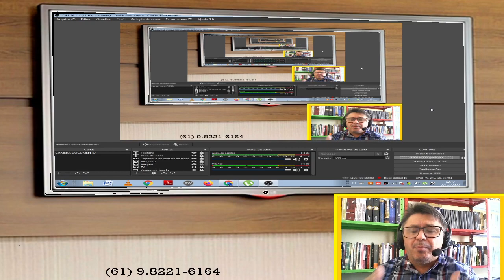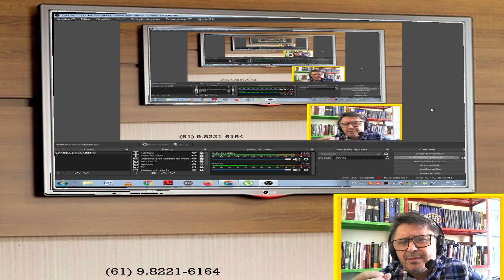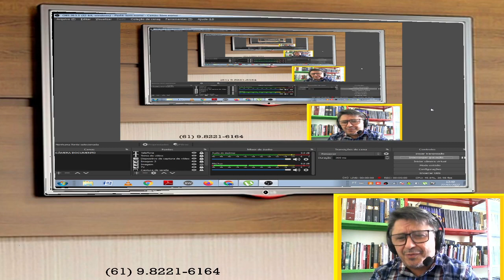O Ateu Jasosn Ferrer Chama Teólogos de Calhordas e Vagabundos